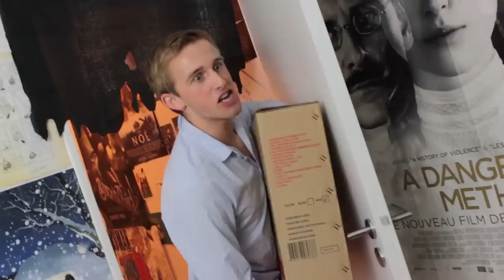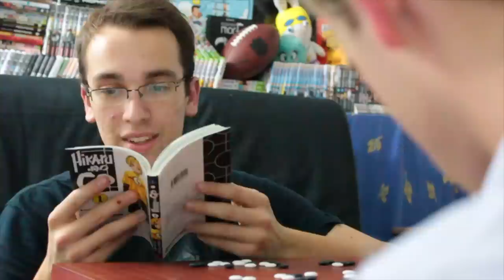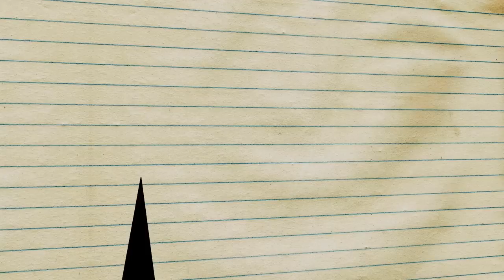L'ATELIER - Ep 13 : Hikaru No Go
Un épisode un peu plus classique, dédié au fameux jeu de Go !
Merci à Xel OS de Manga Lab pour nous avoir prêté sa voix ! Biz !